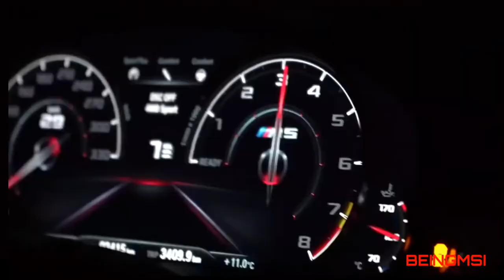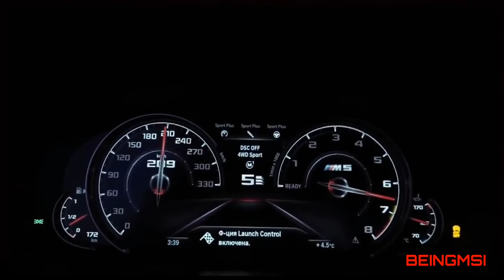Night Lovell M5 Black Matte feat. Jim Josef firefly.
Night Lovell M5 Black Matte feat. Jim Josef firefly  NCS | Beingmsi